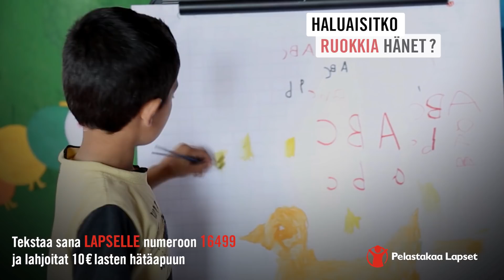Entä jos hän olisi sinun lapsesi?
Joka kuudes lapsi elää konfliktin keskellä. Lahjoittamalla voit auttaa lapsia saamaan ruokaa, hoitoa, koulutusta ja turvaa. Sinä voit muuttaa lapsen elämän.